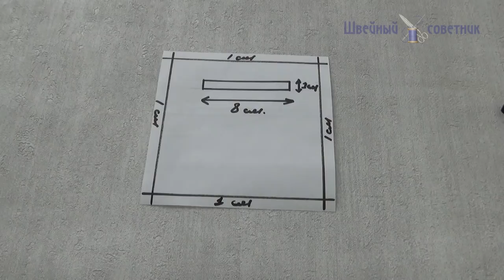КАРМАН на МОЛНИИ. Прорезной карман на молнии. Как шить прорезной карман на молнии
Красивая и аккуратная застежка молния украсит любое изделие. Особенно популярны молнии с металлическими зубцами, которые вшиваются так, чтобы зубцы были видны.Она является интересным декоративным акцентом.
Интересные моменты в видео.
0:18 шаблон кармана
0:50 раскрой
0:56 намечаем рамку кармана
1:20 обтачиваем рамку
2:35 разрезаем рамку
3:08 выметываем рамку
4:25 настрачиваем молнию
7:30 настрачиваем карман

Другие полезные видео по теме